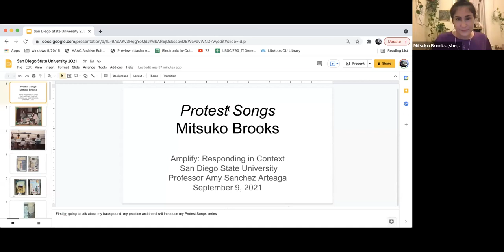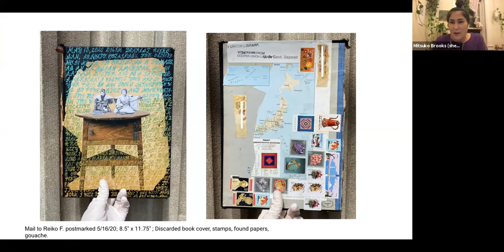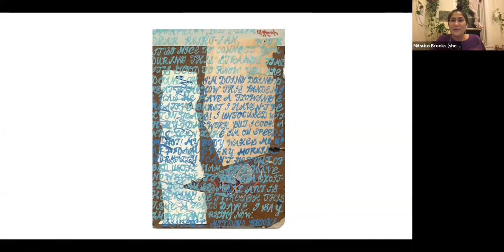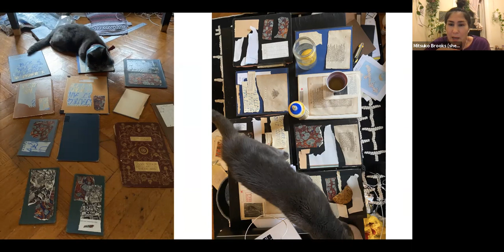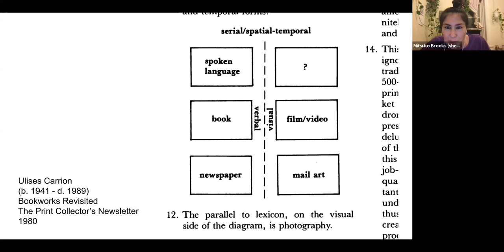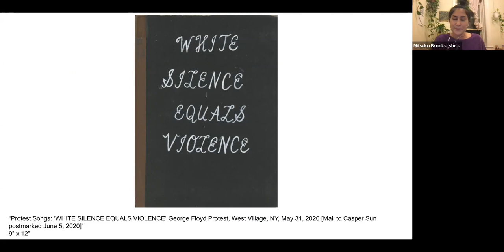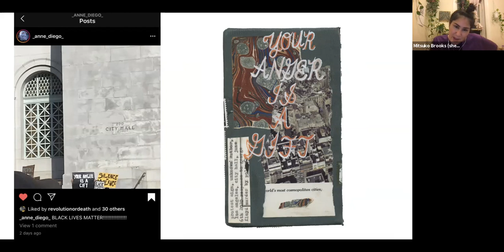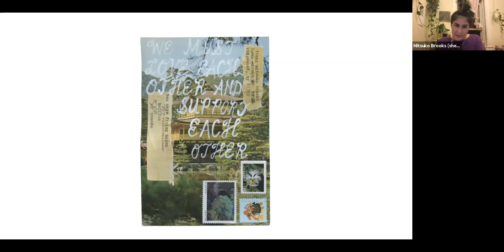Mitsuko Brooks Lecture SDSU Amplify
Amplify; Responding in Context Guest/ Artist Series/ Fall 2021

Mitsuko 三津子 Brooks is a 1.5 generation Shin-Issei Japanese American. Mitsuko was born on Misawa Air Force Base in Japan, and lives in New York. She lived in northern Italy for three years and six different states.
She received her MFA in Painting & Drawing from UCLA, BFA from Cooper Union and MLIS from Queens College (CUNY). Brooks is a member of The Asian American Women Artists Association and attended The Oxbow School. Her work has been featured in The Los Angeles Times and Hyperallergic. She completed artist residencies with The Queens Museum Set on Freedom Artist Retreat; The Wassaic Project; and The Snug Harbor Cultural Center & Botanical Garden. Brooks was awarded grants from The Robert Rauschenberg Foundation, The Foundation for Contemporary Arts, Common Field, The Sally Van Der Lier Fellowship, and the Artists’ Fellowship, Inc.. She has exhibited at The San Francisco Art Institute, California College of Arts, SOMArts, Smack Mellon, Materials for The Arts and Steve Turner. Brooks' artist books, zines and mail art collages are in permanent collections at Smithsonian's Archive of American Art, Canada's Artexte Information Centre, Barnard College's Library, Asian American Arts Centre, Asian Art Archive in America and The Los Angeles Contemporary Archive.